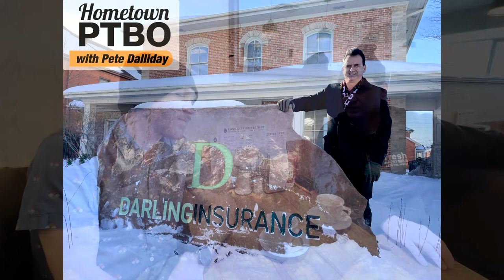Hometown PTBO: Jason Dunn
This week on Hometown PTBO, Pete Dalliday speaks with former Hawk Nelson frontman Jason Dunn about his tour stories and interesting interactions with celebrities on set.